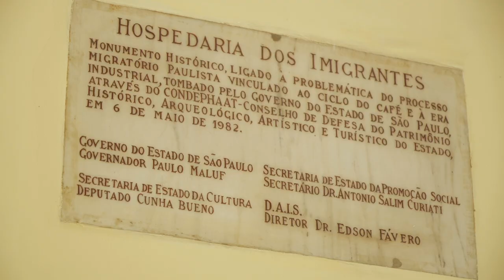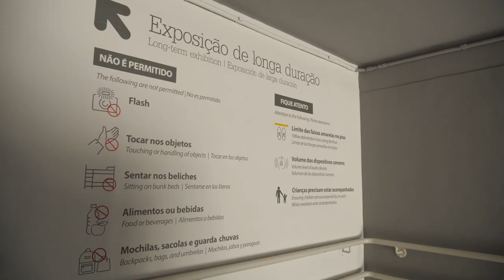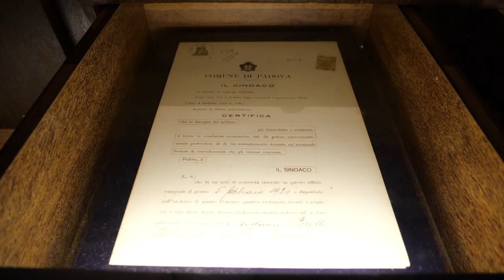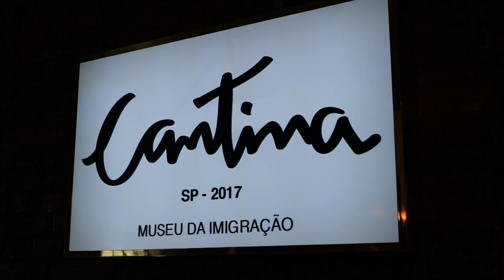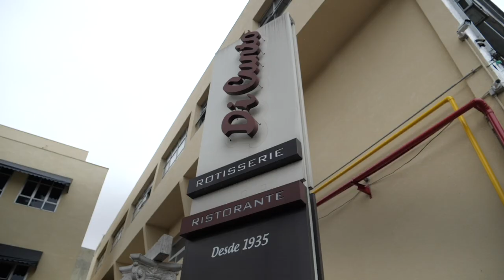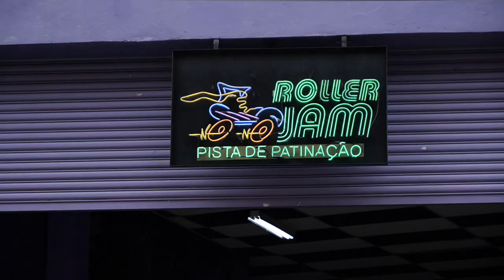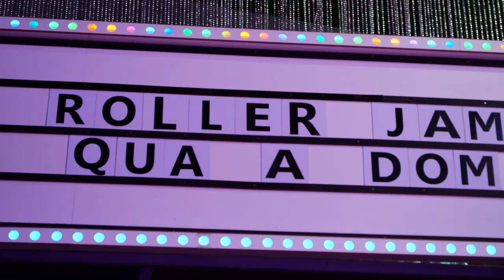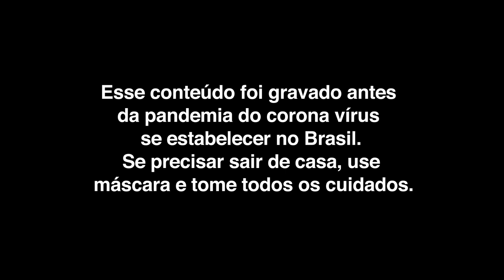Mel Por Aí: O que fazer na Mooca? - Mel Fronckowiak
Para quem estava com saudades de viajar comigo, estarei postando no YouTube a série MelPorAí, gravada antes da pandemia.

Neste episódio, conheceremos a Mooca, bairro tradicional de São Paulo, onde visitaremos o Museu da Imigração, o famoso Restaurante Di Cunto e a Roller Jam, uma pista de patinação com temática retrô inspirada nos anos 70 e 80. Vem comigo!

Ficha Técnica:

Pesquisa, roteiro e direção
Mel Fronckowiak

Direção geral
Yohji Buchi

Eduardo Fronckowiak

Edição
Diego Aragão

Figurino
Marianna Baffa